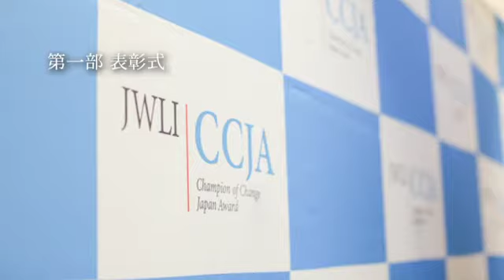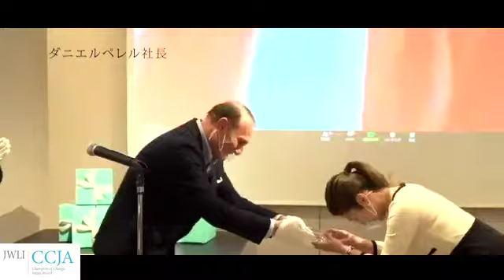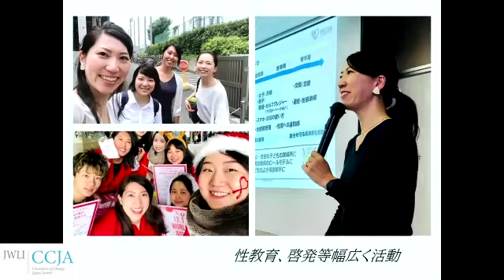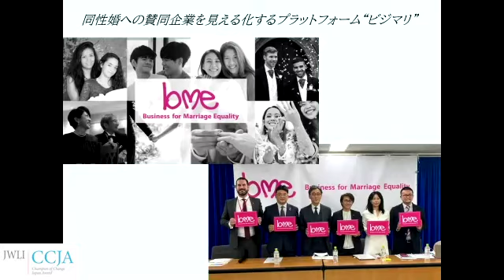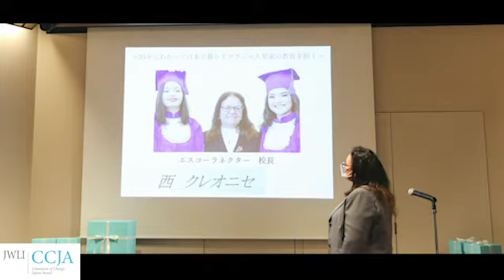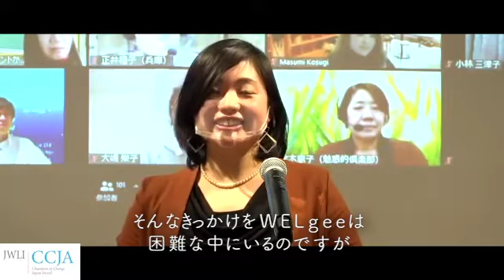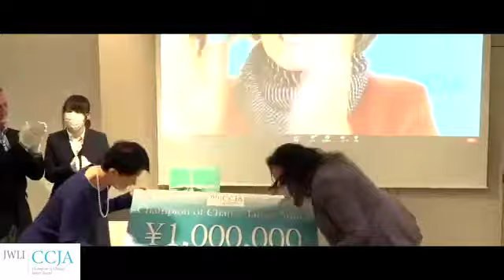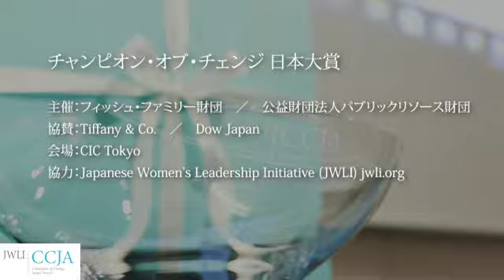CCJA2020 チャンピオン・オブ・チェンジ日本大賞 受賞式 ダイジェスト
※2022年、第6回チャンピオン・オブ・チェンジ日本大賞への推薦応募は7/31（日）まで！こちらからぜひ女性リーダーを推薦してください：

＼授賞式・プレイベントは、オンライン視聴が可能です／
 第五回目チャンピオン・オブ・チェンジ日本大賞（CCJA2021)
◆2021/12/10金 7:30pm-9pm　授賞式
ファイナリストの授賞式、また大賞を発表と表彰が行われます。
◆2021/11/4木 4:30pm-6pm
CCJA2021 25 Leaders 25人のリーダーの活動を紹介します。

◆CCJA, Champion of Change Japan Award
チャンピオン・オブ・チェンジ日本大賞とは？

本賞は、様々な社会問題に直面した際に、勇気を持って自ら行動し、地道に活動を続けることで地域社会の課題解決に貢献している女性に贈られます。

この賞は、2013年に、当時のオバマ大統領の発案で, 地域の社会問題にチャレンジし、社会貢献活動に尽力している市民に贈る“Champion of Change” 賞がボストン在住の日本女性、厚子・東光・フィッシュさんに贈られたことから始まります。

厚子・東光・フィッシュさんは、長年、日本の女性をアメリカに招いてリーダーシップのトレーニングや、東日本大震災の被災地支援活動に従事してきました。表彰されたのは全く違う分野の8人で、そのうちの一人に選ばれる栄誉を受けたフィッシュさんは、感激の中でオバマさんほどのことはできなくても、同じように日本社会で地域社会に根ざし、頑張っている日本女性の活動に光を当てることはできないかと考えました。こうして受賞から4年の準備期間を経て、本賞が設立されました。